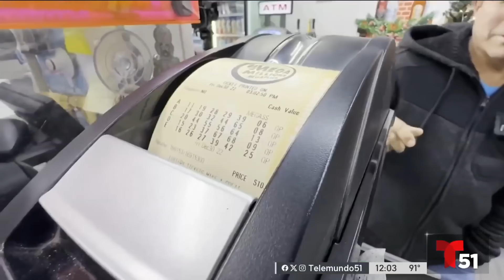Boleto ganador del Mega Millions de $1,580 millones se vendió a un jugador de Florida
Un jugador de Florida se ganó el bote de los $1,580 millones del Mega Millions, el mayor acumulado en la historia de esta lotería en Estados Unidos.